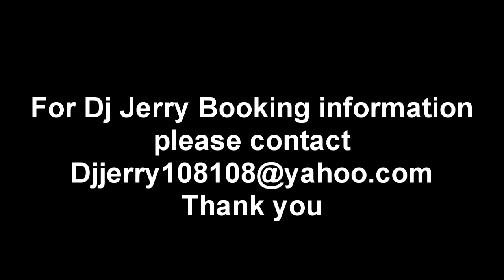Dj Jerry in Taipei Pa Soul 羅百吉 & 寶貝 台北 Pa Soul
Dj Jerry in Taipei Pa Soul 羅百吉 & 寶貝  台北 Pa Soul Definitely one of the best gigs ive played all over Asia. Put your hands up for Taipei